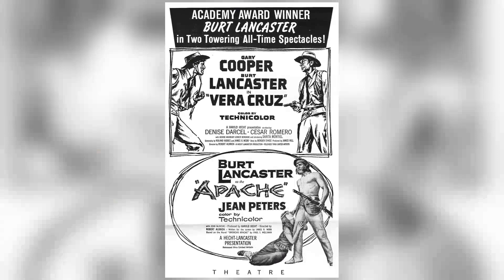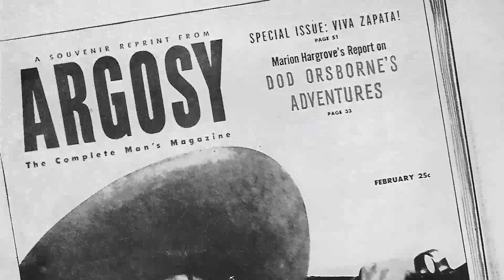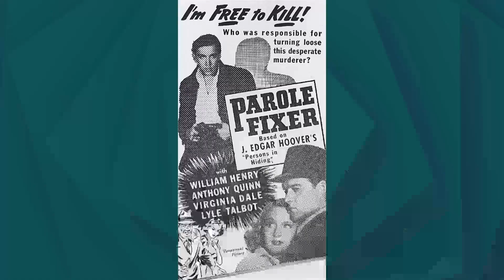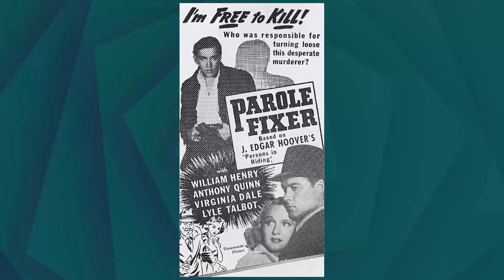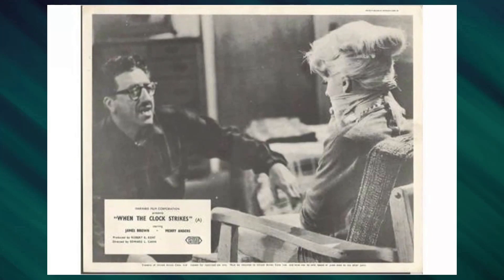Beyond the Surface: Explore the Mysterious and Disturbing Secrets of Viva Zapata! Movie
Marlon Brando as Emiliano Zapata
Jean Peters as Josefa Zapata
Anthony Quinn as Eufemio Zapata
Joseph Wiseman as Fernando Aguirre
Arnold Moss as Don Nacio
Alan Reed as Pancho Villa
Margo as Soldadera
Harold Gordon as Francisco Indalecio Madero
Lou Gilbert as Pablo
Frank Silvera as Victoriano Huerta
Florenz Ames as Senor Espejo
Richard Garrick as Old General
Fay Roope as Diaz
Mildred Dunnock as Senora Espejo
Rico Alaniz as Guard
Daniel Armijo as Undetermined Secondary Role
Ross Bagdasarian as Officer
Salvador Baguez as Soldier
Abner Biberman as Captain
John F. Bray as Undetermined Secondary Role
Enrique Cabrera as Undetermined Secondary Role
Jack Carr as Huerta's Aide
Edward Colmans as Secretary
Miguel Contreras as Mexican
Henry Corden as Senior Officer
Frank DeKova as Colonel Guajardo
Joe Dominguez as Manuel
Larry Duran as Young Farmer in Opening
Fernanda Eliscu as Fuentes' Wife
Robert Filmer as Captain of Rurales
William Frescas as Undetermined Secondary Role
David Fresco as Guard
Leonard George as Husband
Bernie Gozier as Zapatista
Joseph Granby as Undetermined Secondary Role
Joe Herrera as Rurale
Ruben Holquin as Undetermined Secondary Role
Harry Kingston as Undetermined Secondary Role
Marc Krah as Officer
Will Kuluva as Lazaro
George J. Lewis as Rurale Officer
Paul Lopez as Undetermined Secondary Role
Peter Mamakos as Soldier
Tiger Joe Marsh as Undetermined Secondary Role
Charles Martinez as Undetermined Secondary Role
Yolanda Mirelez as Girl
Alex Montoya as Rurale
Julia Montoya as Wife
Daniel Nunez as Undetermined Secondary Role
Nestor Paiva as New General
Kumar Pallana as Soldier
James Porta as Undetermined Secondary Role
Eustorgio Ramon as Undetermined Secondary Role
Pedro Regas as Innocente
Ric Roman as Manager
Fred Sadoff as Soldier
Juan Saenz as Undetermined Secondary Role
Danny Sands as Undetermined Secondary Role
Henri Sidoni as Driver
Henry Silva as Hernandez
Marc Snegoff as Undetermined Secondary Role
Marc Snow as Attendant
Shooting Star as Undetermined Secondary Role
Guy Thomajan as Eduardo
Nick Thompson as Delegate
Carlo Tricoli as Photographer
Philip Van Zandt as Commanding Officer
Nina Varela as Aunt
Juan Varro as Guard
Irving Winter as Pepe